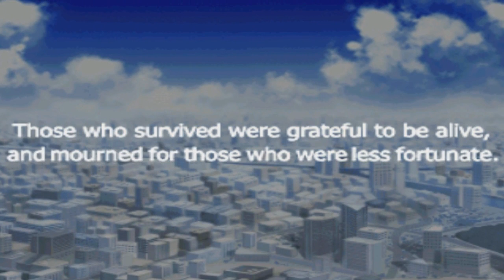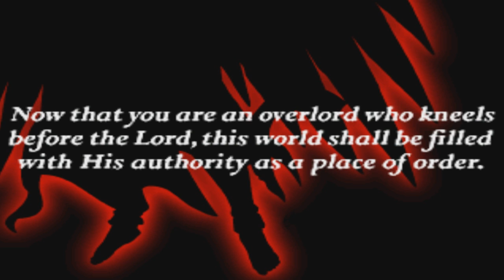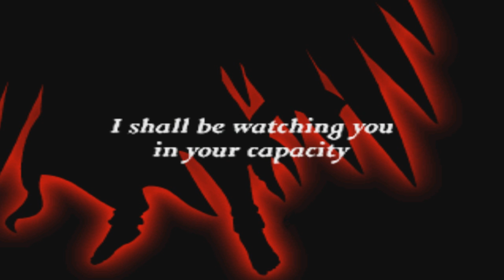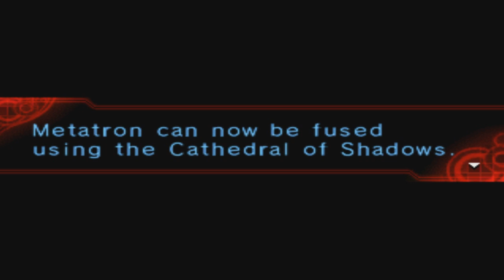Devil Survivor Overclocked Ep 64: Kingdom of Saints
This is my playthrough of Shin Megami Tensei: Devil Survivor Overclocked For the Nintendo 3ds with live Commentary Criticism.

Peaceful days have died in the midst of a lockdown in Tokyo. Mysterious devices, mythical creature attacks and an alarming Death Clock creates one of the most chaotic situations in history. With no way to escape Sai, Yuzu & Atsuro must fight to survive!